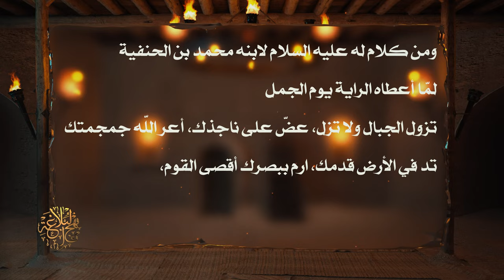من خطب أمير المؤمنين عليه السلام - لابنه محمّد بن الحنفية لمّا أعطاه الراية... - السيد مهدي الشيرازي